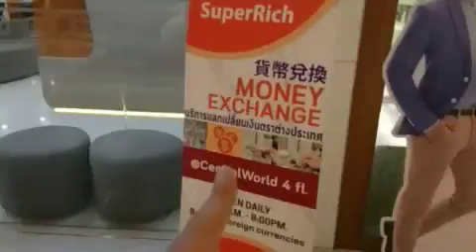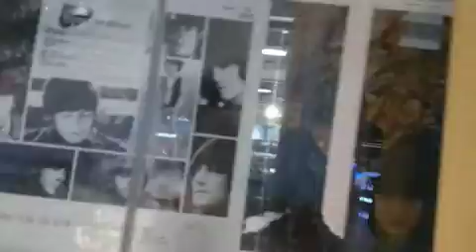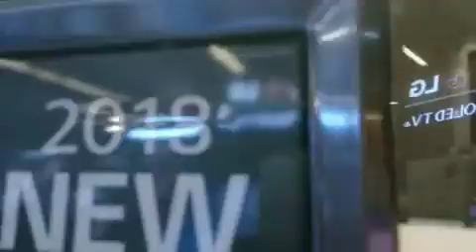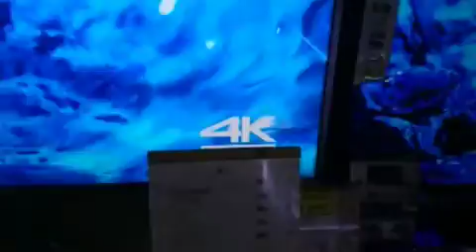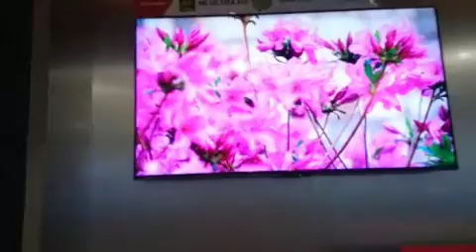[ツイキャス] セントラルワールド (2018.10.14)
セントラルワールド (海外：タイ)
日時: 2018/10/14

00:01 - セントラルワールド